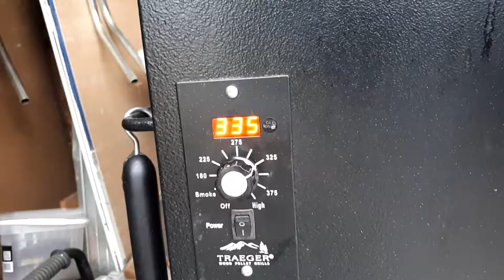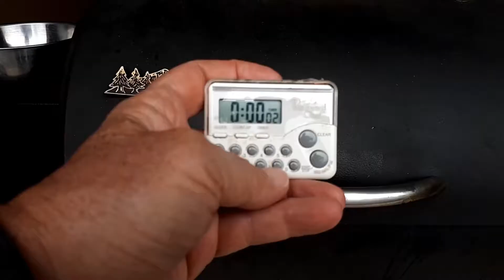How to create the perfect Smoked Devilled Eggs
Devilled eggs are one of the best hors d'oeuvre  you can serve at a gathering.  They are quick to make and pack an incredible amount of flavor.  But wait, we've added an incredible tasty twist to an already perfect recipe by combining Italian Sausage & pickled Jalapenos to the mix then filling the mixture into cooked smoked egg white shell halves.

In his short video we will show you exactly how we've done that in step by step instructions so you too can create this delicacy and impress all of your guests at your next get together. So sit back and grab a cup of coffee and be prepared to be amazed with what you see.

Recipe

6 whole raw eggs
3 tbs crumbled cooked Italian Sausage
3 tbs mayonnaise (we prefer Hellman's mayo but that is your choice)
2 tsp Old Fashioned Coarse Mustard
1 tsp Apple Cider Vinegar
2 tsp Sweet Rub + more to add as topping
1 tbs chopped Pickled Jalapeno Peppers
12 Pickled Jalapeno Rings

⚬  Start your grill and set temp to 325ºF.

⚬  Once grill temp has been reached, add 6 eggs to grill and set timer   for 30 minutes

⚬  After 30 minutes removed eggs from grill and insert them in cold water.  Leave in cold water for 20 minutes to cool down.

⚬  Shut your grill to cool it down.

⚬  After 20 minutes remove eggs from bowl and peel whichever way you normally use.  We use the old Mason Jar trick where we add about 1" of water and put egg in it and close the jar  then firmly shake back & forth for 5 - 10 seconds.  Egg shell should be completely off the egg.  Repeat until all eggs have been shelled.

⚬  Start your grill on smoke.

⚬  Once smoke is on add eggs to grill and set timer to 30 minutes for light smoke taste or 60 minutes for a smokier taste.

⚬  After desired time has been reached remove eggs from grill.  They should be somewhat colored from the smoke.

⚬  on a cutting board cut cooked eggs in half and remove the egg yolks and add these to a medium size bowl.

⚬  Mash the egg yolks well.

⚬  Add the sausage, mayonnaise, mustard, apple cider vinegar, chopped Jalapenos and sweet rub to the mashed up egg yolks.

⚬  Filled each halve egg white with the mixture.

⚬  top with a sprinkle of sweet rub and a slice of pickled Jalapeno rings.

⚬  Refrigerate for 1 hour or so.

⚬  Serve & ENJOY!!!